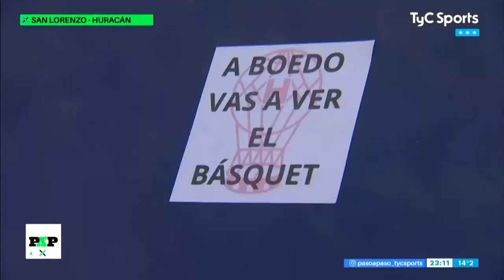PASO A PASO | San Lorenzo 1-1 HURACÁN | Fecha 7 - Copa LPF 2023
Seguí todo el contenido de Huracán acá!!